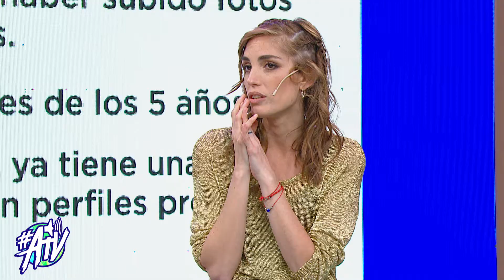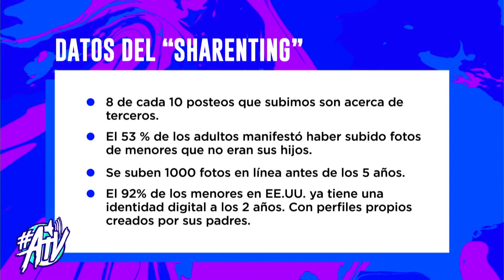Alta Tecnología | ¿Qué es el SHARENTING? | Sebastián Davidovsky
Tras la denuncia que recibió la banda Nirvana por la tapa de su álbum “Nevermind” en altavoz conversamos sobre Shareting.
Para eso nos visitó nuestro especialista en el tema, Sebastián Davidovsky, que nos explica que es y le responde a lxs jóvenes de todo el país. DALE PLAY.